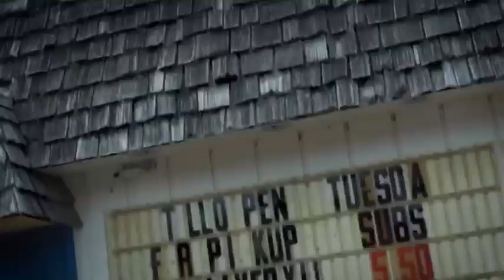Vay700 Ft Will Villain - “Fake love” (Shot By Pz.Projects)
(Official Music Video) Steam @Vay700 everywhere on all streaming platforms